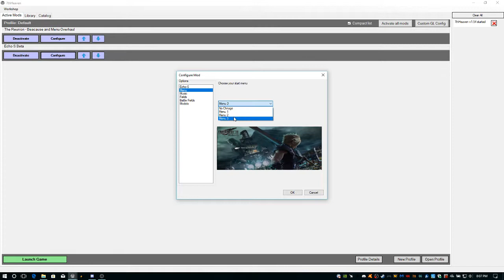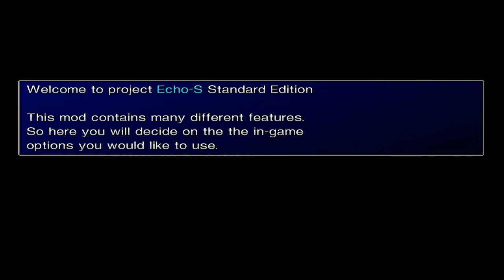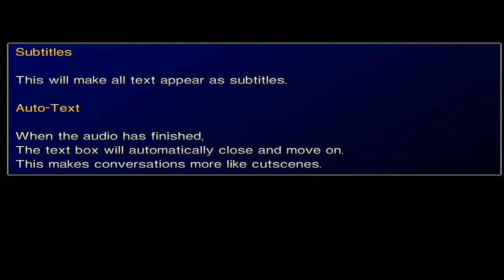Echo S Metal on Laptop beta demo 1.1